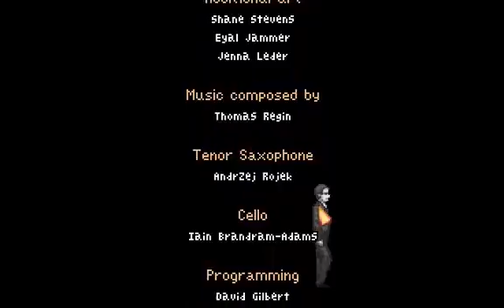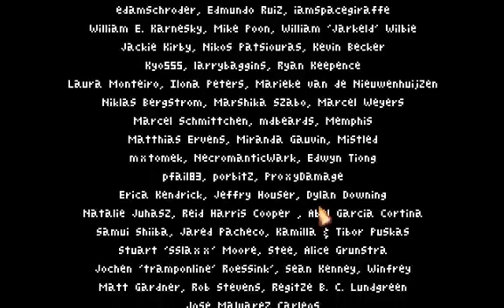Blackwell series playthrough #66: Save Everyone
The ending is a bit deus ex machina but I'm willing to give it a pass.  Except that last bit.  Joey just refuses to piss off, even at the very end.